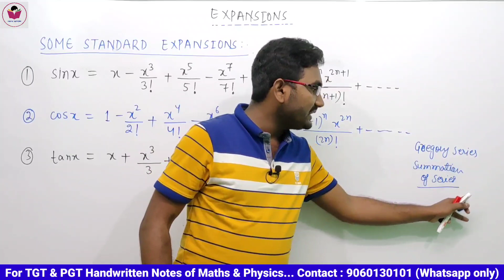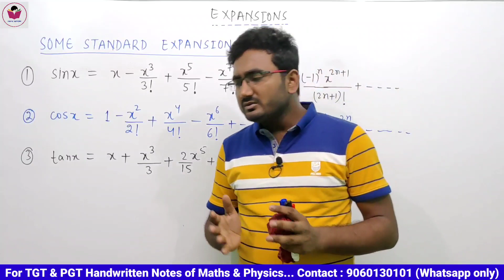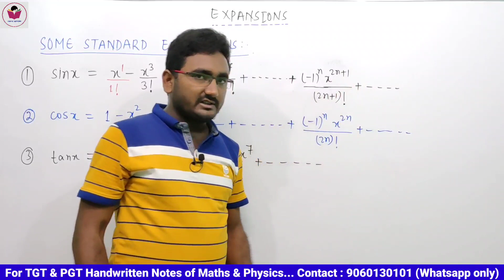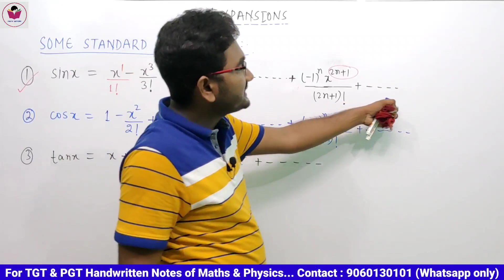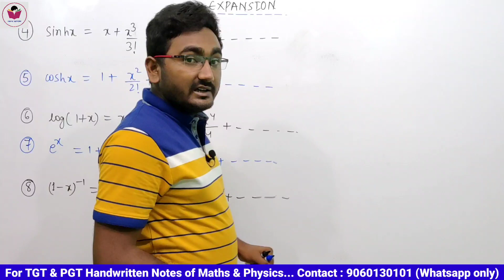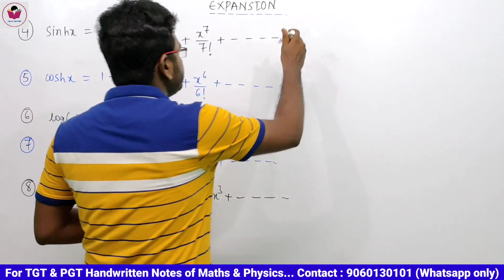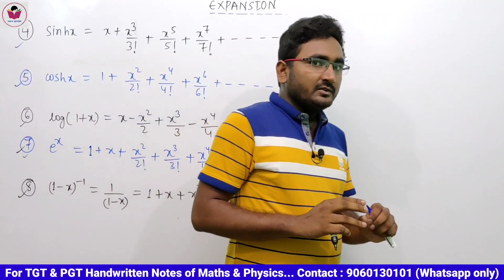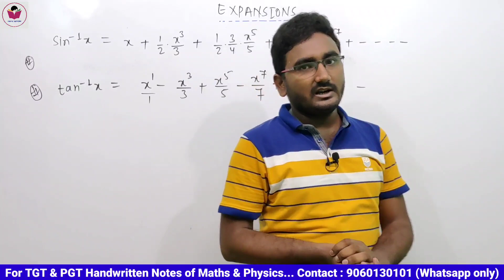LEC 7 | TRIGONOMETRY | EXPANSIONS | TGT AND PGT | JSSC | DSSSB | UP LT GRADE